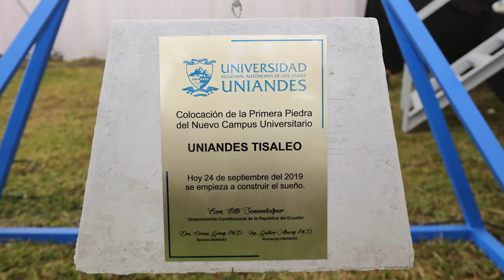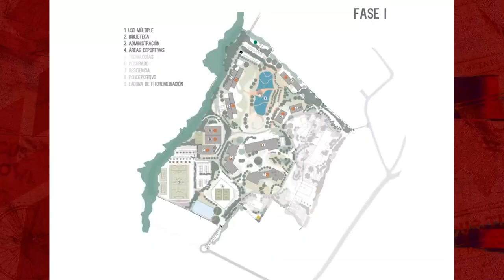El reconomiento a Daniel Noboa y la ausencia de Sonnenholzner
Nadie sabe para quien trabaja | Como en trabajo grupal, Daniel Noboa recibió honores durante la entrega de una obra en la que el exvicepresidente Otto Sonnenholzner puso la primera piedra. Ni siquiera lo invitaron.

Marcia Urvina con los detalles.